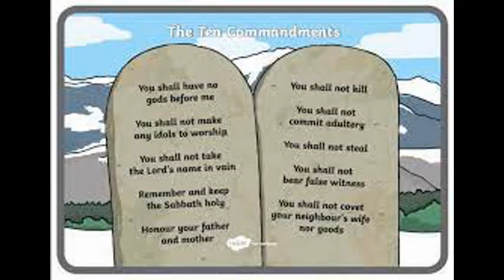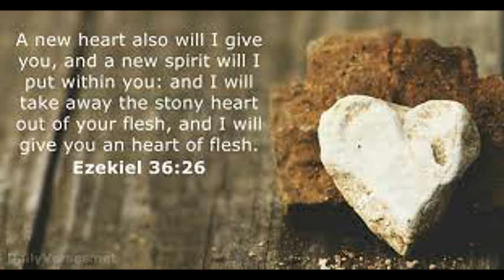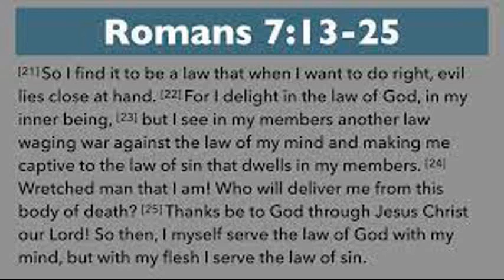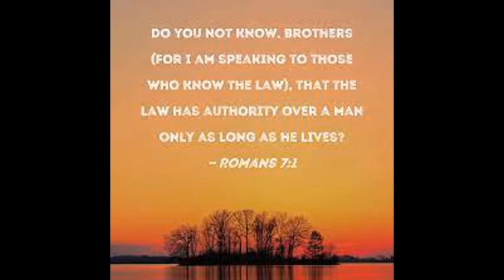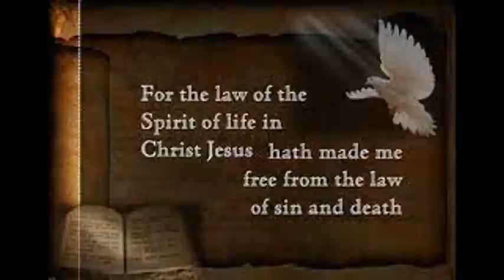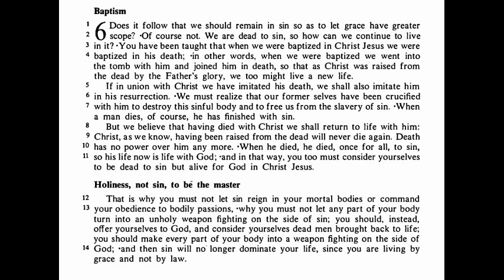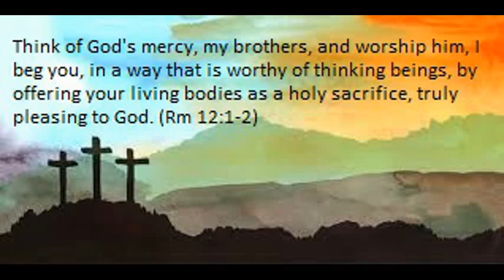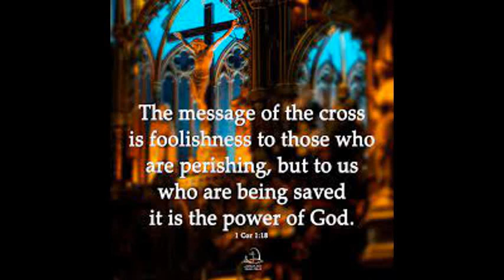Understanding the sacrifice of the cross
Explaing the difference between the Old Testament and the New Testament person